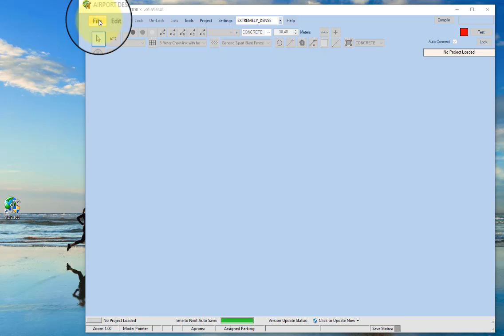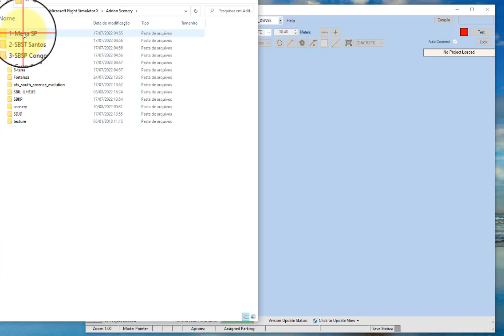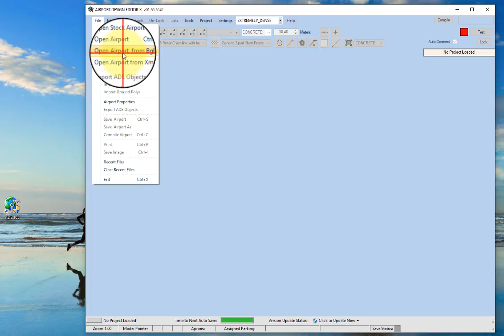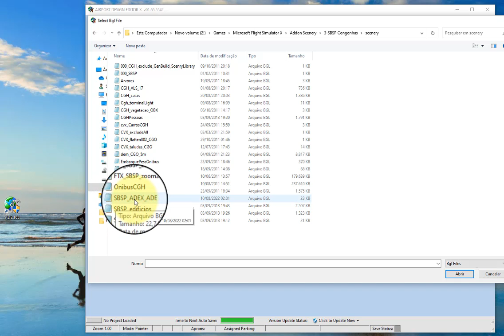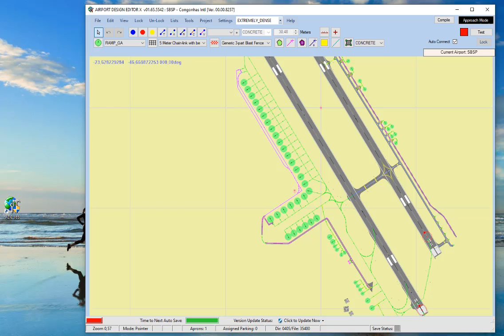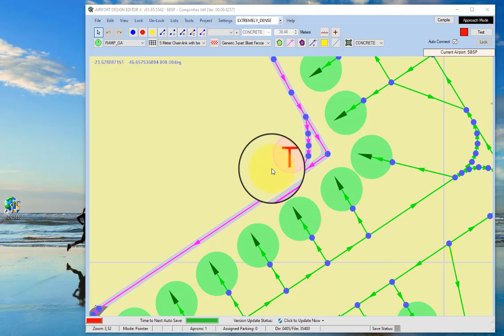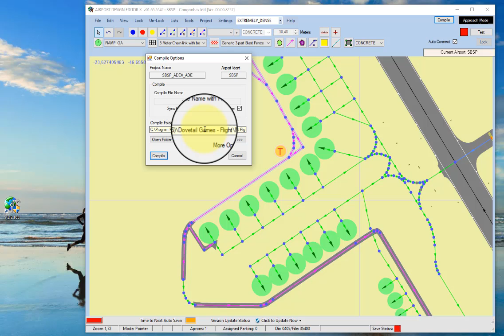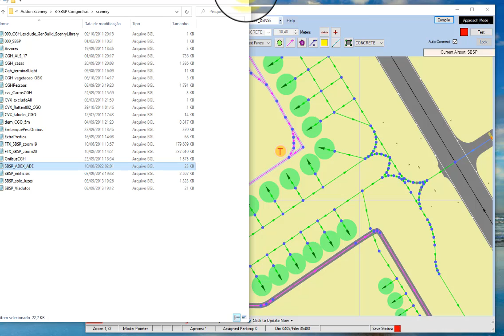Visão da Torre de controle em Congonhas FSX